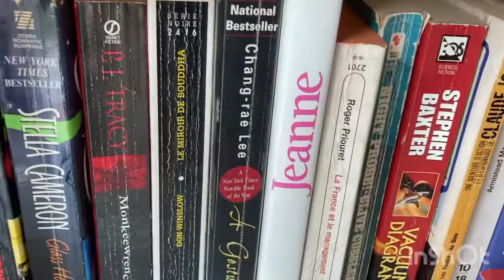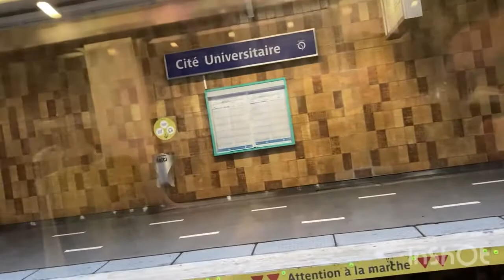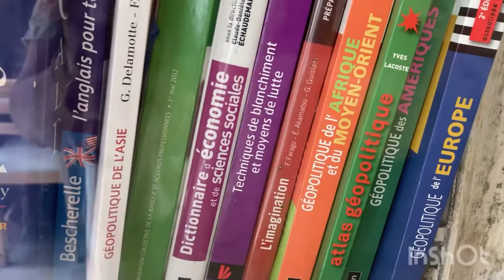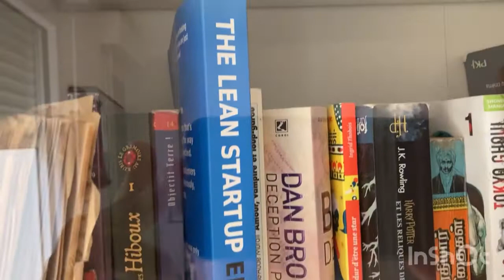Tamil - travel vlog - my working travel morning and evening -relax walking in paris city - 👍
Hi everyone

It's my new upload

My working travel morning and evening  walking in paris city

Hope you enjoying

ThaMusique: Entertainment
Musicien: Alexander Nakarada

By vanile's world